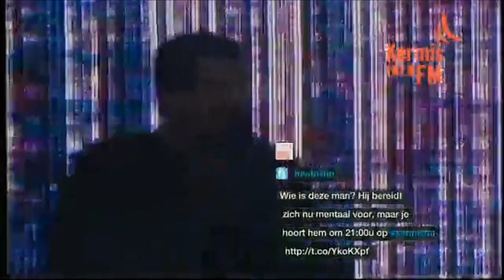Zanger Willem Barth was te gast bij Kermis FM in Tilburg | Kermis FM 2011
Zanger Willem Barth was te gast bij Kermis FM in Tilburg. En Verzorgde een verzorgde een optreden op het Kermis FM podium